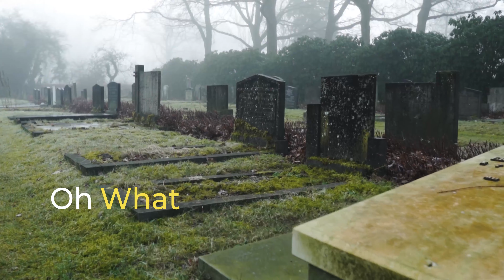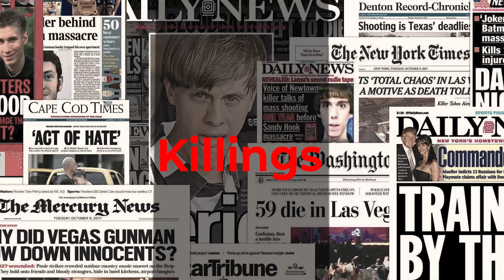DIVINITY IN HUMANITY by Prophet Jazzy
The blessedness of Divinity in Humanity through Creativity.